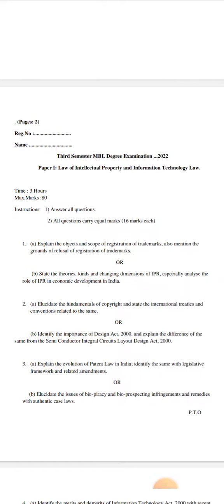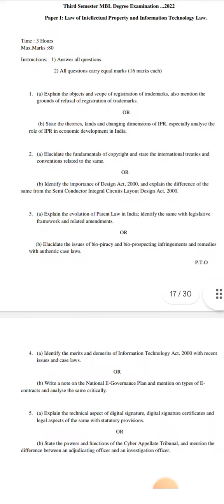Third Semester MBL Paper I: Law of Intellectual Property and Information Technology Law.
Third Semester MBL Degree Examination ...2022
 Paper I: Law of Intellectual Property and Information Technology Law.